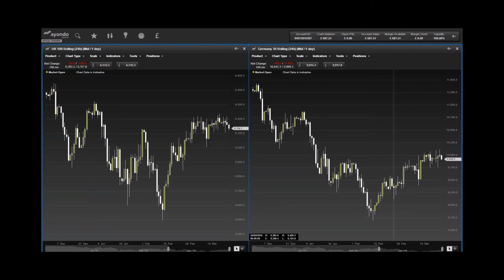ayondo Morning Update 24 March